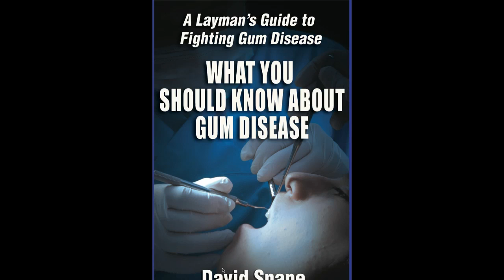I Bet You Ticked Some People Off When You Wrote That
- a link to the book description.  If you have question about this book and / or my intentions, let me know.